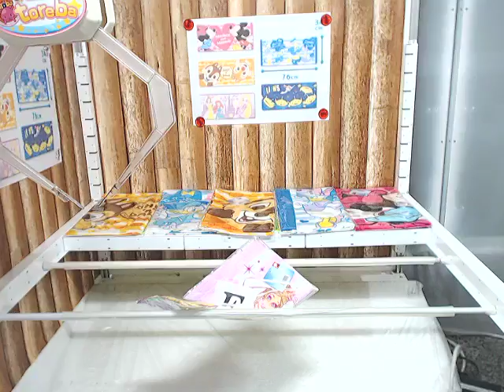Toreba Online Crane Game Disney Princess Face Towel Featuring Ariel